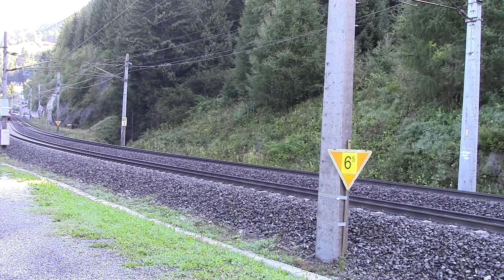BAHNVERKEHR BRENNERBAHN GRIES AM BRENNER 4.9.2017 TEIL 1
BRENNERBAHN GRIES AM BRENNER 4.9.2017 TEIL 1

Neuer Standort neues Glück. :)

Zu sehen gibt's:
ÖBB 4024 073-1 Talent Brenner Bahnhof
ÖBB 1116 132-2 Ökombi the Rola Experts mit ÖBB 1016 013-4 im Schub
ÖBB 4024 Talent Doppelgarnitur HBf. Innsbruck
Lokomotion 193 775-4 Vectron & Lokomotion 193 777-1 Vectron Gemischter Güterzug
Lokomotion 186 440 Gemischter Güterzug
ÖBB 4024 Talent Brenner Bahnhof
ÖBB 1116 Taurus mit ÖBB 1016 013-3 im Schub LKW Walter Komplettzug
ÖBB Taurus Ökombi the Rola Experts mit mit ÖBB 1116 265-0 im Schub
ÖBB 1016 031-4 Ökombi the Rola Experts mit ÖBB 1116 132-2 im Schub
ÖBB 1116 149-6 & ÖBB 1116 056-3 E-Wagen Komplettzug mit ÖBB 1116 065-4 im Schub
Lokomotion 186 904 & Lokomotion 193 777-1 Vectron & Lokomotion 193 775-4 Vectron Lokzug
ÖBB 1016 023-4 Greenm Points & ÖBB 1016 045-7 H-Wagen Komplettzug mit ÖBB 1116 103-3 im Schub
ÖBB 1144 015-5 & ÖBB 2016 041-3 E-Wagen Komplettzug mit ÖBB RAIL CARGO GROUP 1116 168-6 VEGATRANS
ÖBB 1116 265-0 Ökombi the Rola Experts mit ÖBB 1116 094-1 im Schub
ÖBB 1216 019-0 Achensee Tiro Schfffahrt.at InterCity
ÖBB 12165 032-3 Part of the Best InterCity
ÖBB 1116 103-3 H-Wagen Komplettzug
ÖBB 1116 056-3 & ÖBB 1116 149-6 & ÖBB 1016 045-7 & ÖBB 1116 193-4 & ÖBB 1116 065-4 Lokzug
ÖBB 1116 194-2 Ökombi the Rola Experts mit ÖBB 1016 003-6 im Schub
ÖBB 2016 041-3 & ÖBB 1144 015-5 & ÖBB 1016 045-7 & ÖBB 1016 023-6 Green Points Lokzug
Lokomotion 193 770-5 Rola Leer